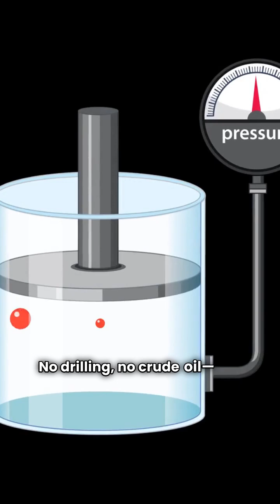The Plant That Turns Air Into Fuel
Scientists are building plants that can literally turn air into fuel — using captured carbon dioxide and hydrogen from water.
This technology could recycle pollution itself, fueling engines without harming the planet.